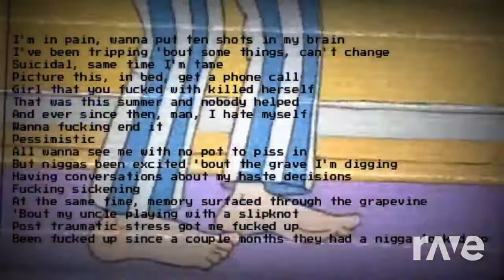Show Logo Mixtape | RaveDj